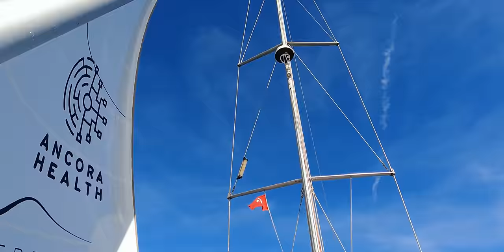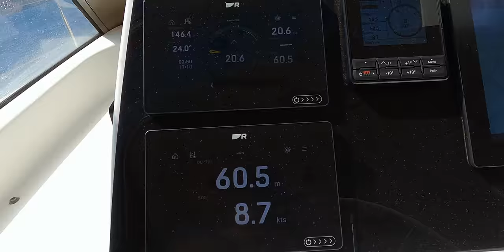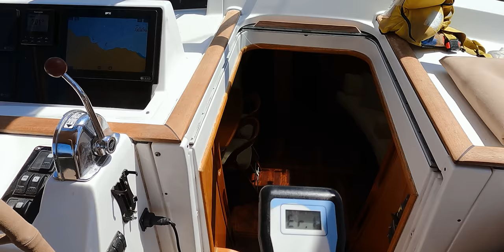NEW Family Member on our Sailboat - SAILING Göcek & Fethiye Se 2 Ep 55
NEW Family Member on our Sailboat while we are SAILING Göcek & Fethiye. Join us in our newest sailing family vlog, a little different than our last sailing vlog. We put a couple of weeks into one. A nice combination of our final sailing in Turkey and a family living on a sailboat. Although Gocek & Fethiye are quite busy and not our preferred places to be, we did enjoy our time here very much. This is also part of living on the sea and we had to wait a couple of weeks on deliveries and we hoped Greece would open up for us. But no, so we got our new dinghy which is quite a necessary element in our family sailing around the world adventure. She is temporary but the size fits perfectly with our sailing yacht Beneteau 57, we sailed nicely through the bays and we did find some spots secluded and where we could be alone.

After this episode we set sail towards Malta - so a lot more sailing vlogs coming your way.

↓ Ready to let C*vid behind you and start living your dream life even in these times? ↓
Join our 6 modules online program where we teach you everything we learned and been taught by great mentors like Tony Robbins to create your reality, your dream lifestyle. From the right mindset to creative ways of income.

for invites on board, live Q&A's, brand deals, discount on our products and online courses

↓ NEW or SMALL YouTube channel - follow Rianne her online mini-course ↓
Learn how to let the YouTube SEO and algorithm work for you and learn how to reach more views than subscribers in the first few days and even 24 hours, organic growth and 10k subscribers within 3-6 months

There are no extra costs for you. It is a great way to say thank you for the inspiration and the groundwork we have done and to support others in need, but don’t feel obligated to use them!